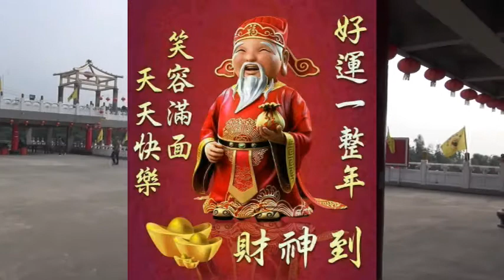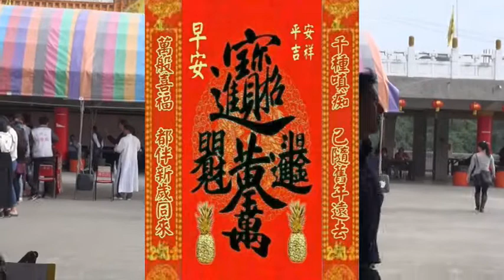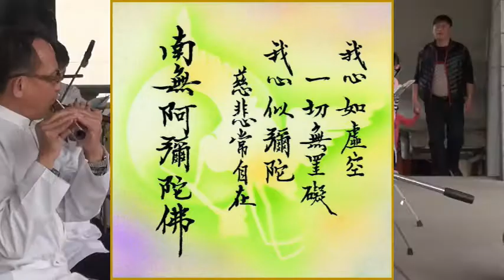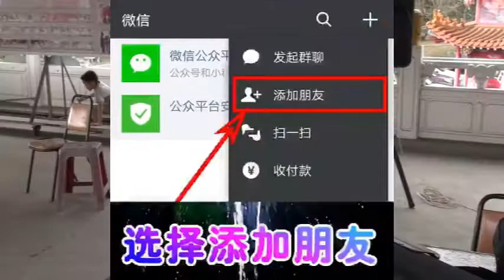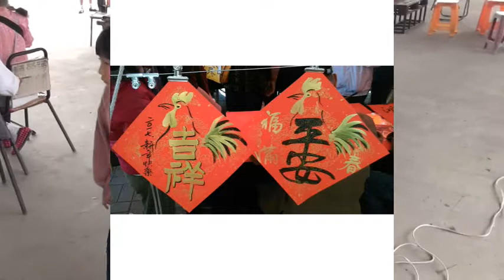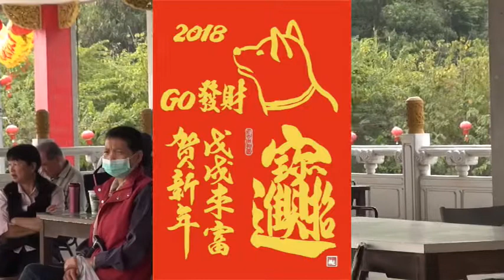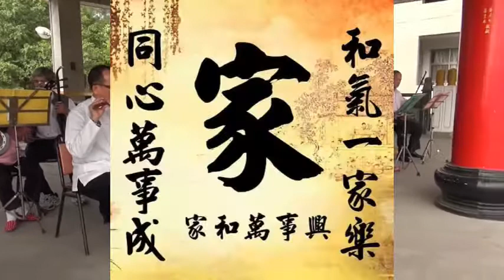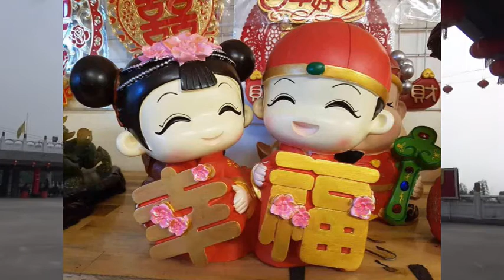高雄東照山關帝廟國樂團(聽完狗年旺旺)